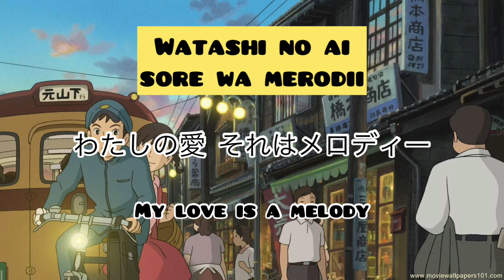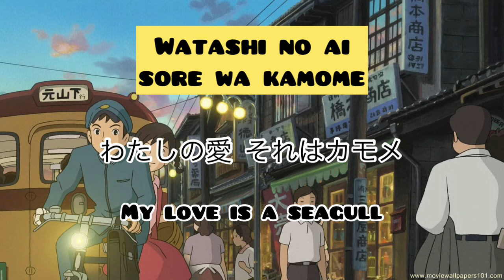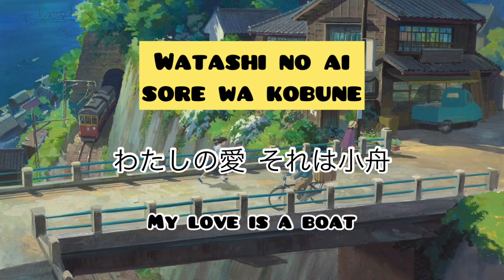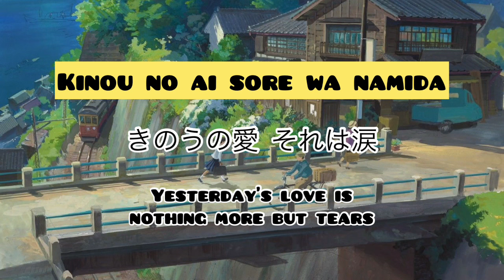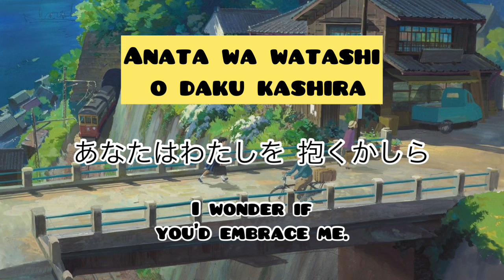From Up on Poppy Hill Theme song lyrics (rom,jap,eng) さよならの夏 (Sayonara No Natsu)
Artist: Aoi Teshima (手嶌葵)
Song: さよならの夏 (Sayonara No Natsu)